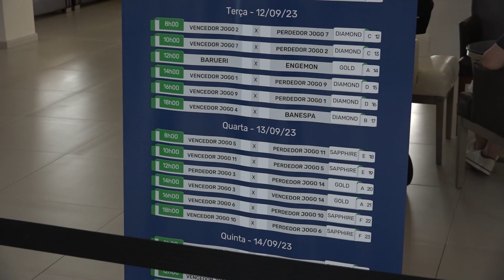Making Off AFIA Natal - 2023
AFIA é pioneira na organização de copas de futebol internacional para atletas amadores, com idades entre 35 e 70 anos. Com início de atividades em 1989, atualmente a AFIA está posicionada em 10 países e aproximadamente 150 cidades da América do Sul, América do Norte, América Central e Europa, tendo realizado mais de 91 eventos no âmbito nacional e principalmente internacional. Atualmente, a AFIA mantém credenciado cerca de 400 equipes ao redor do mundo e possui um número expressivo de quase 100.000 pessoas que participaram dos seus eventos desde a fundação.